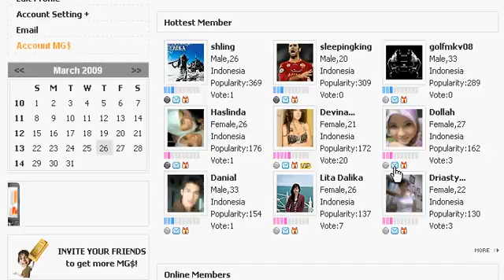Awesome people on Fonwar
] In this section of Fonwar, we can see People and basic information about them. Click the ones you're curious about and let's go!